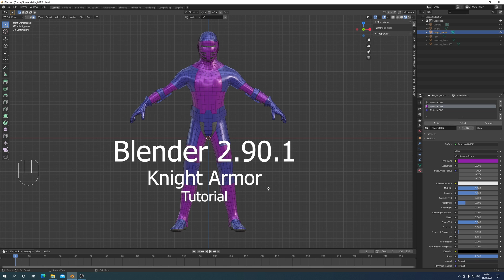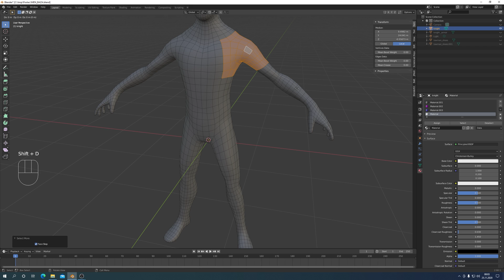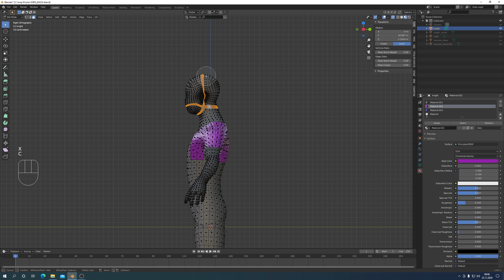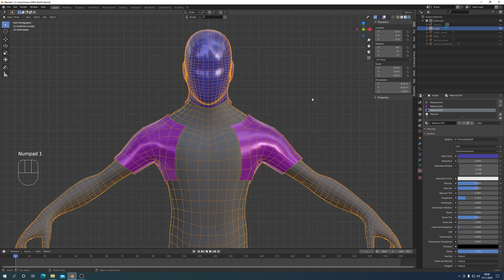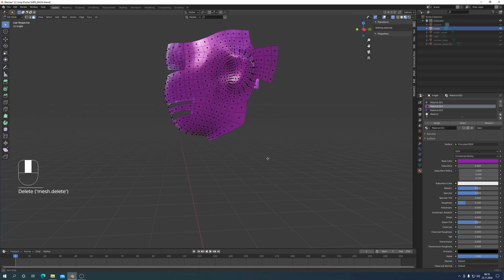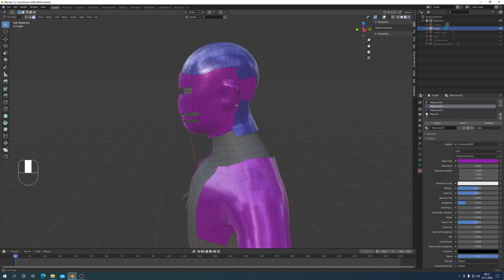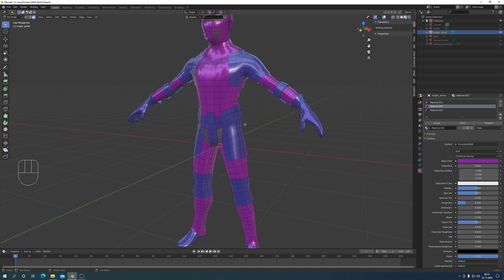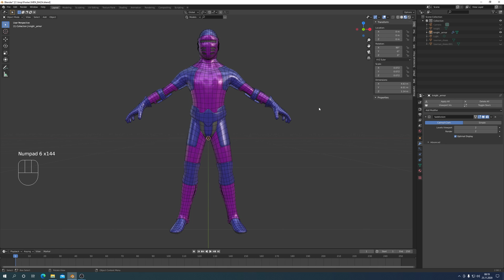Blender 2.90.1 Knight Armor Tutorial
Poradnik o modelowaniu Zbroi Rycerza w programie Blender z komentarzem autora oraz napisami w języku polskim i angielskim. Zapraszam na film instruktażowy.